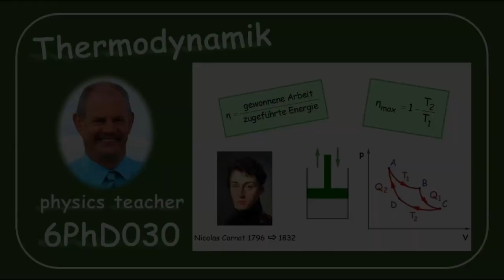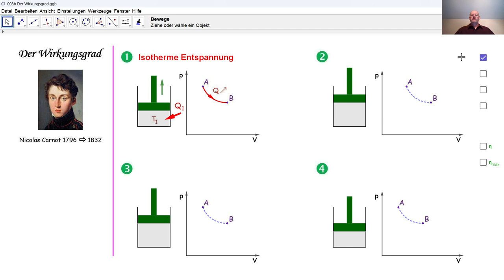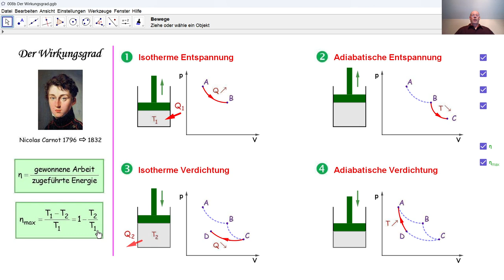Physik 6PhD030 Der Zyklus von Carnot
Thermodynamik: hier werden der Zyklus von Carnot und der Wirkungsgrad erklärt.